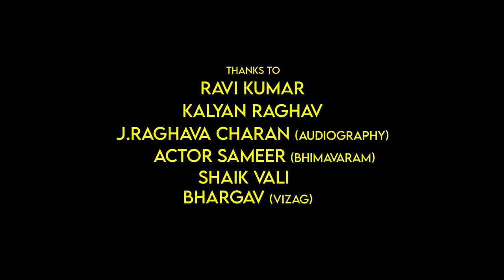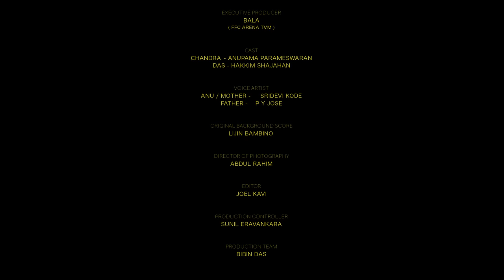Freedom @ Midnight Kannada Latest Short Film | Anupama Parameswaran | Shaan | RKNallam | RaviKashyap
Produced by RK Nallam, Ravi Kashyap
Written and Directed by RJ Shaan
Cast : Anupama Parameswaran, Hakkim Shajahan

Crew :
Director of Photography | Abdul Rahim
Chief Associate Director | MohithNath EN
Editor | Joel Kavi
Original Background Score | Lijin Bambino
Sound design | Bibin Pious
Sound Mixing  | Rameez K Zubair
Colourist | Liju Prabhakar
Audiography : J.RAGHAVA CHARAN
DTS Mixing :  Raghava
Camera Team
Key Grip | Jibin P Mathew
Gaffer | Santosh
Best Boy Electric | Clint
First AC | Jithu
Camera Attender | Shahal
Visual effects | Aswin Manoj
Stills | Tony Varghese
Still Assistant | Saji Aleena
Poster Designs | Sajith Balakrishnan

Klapboard is a one-stop hub for the latest films, behind the scenes of Cinema and Digital Format Concepts.